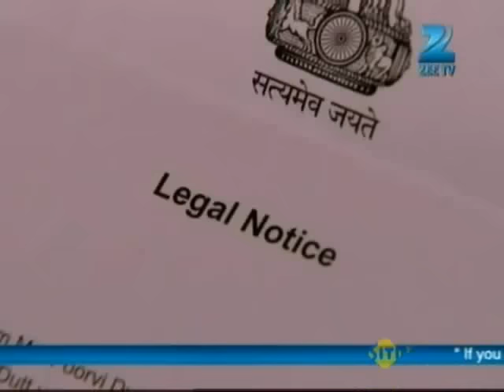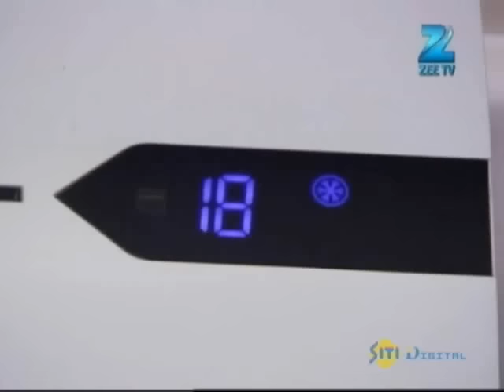Pavitra Rishta | Ep. 1087 | Soham के सामने खड़ी बड़ी चुनौती, Archana या Balan किसको चुने? | Zee TV